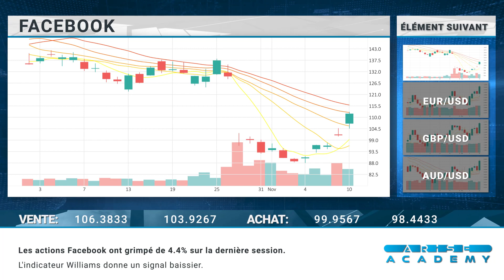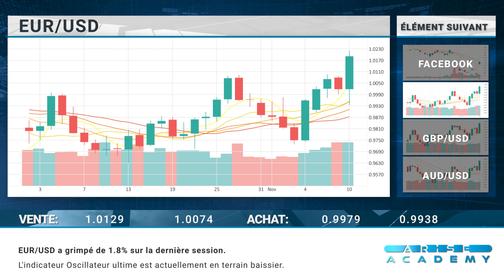Arise Academy FR Revue journalière des marchés 11 11 2022